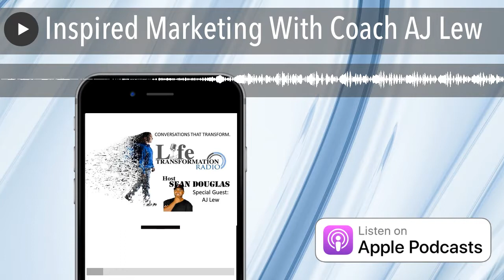Inspired Marketing With Coach AJ Lew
Coach AJ Lew is the founder of Inspired Efforts Marketing. He is a high school football coach and marketing strategist.  AJ works with small business owners and new entrepreneurs to set-up systems online for attracting and converting customers.  He also spends a lot of time with the youth helping them develop their talents and abilities to live the best life possible.  AJ graduated from University of Nevada, Las Vegas in 2010 and worked as a corporate sales rep until he founded Inspired Efforts in 2016.  His mission is to help people accomplish their goals and live life on their terms without compromising their integrity or standards.  He lives his life by a motto that his high school head coach used to say - ‘I never said it would be easy… only that it would be worth it!”